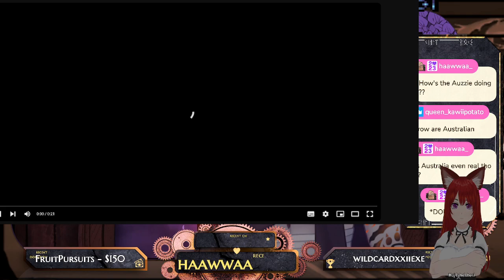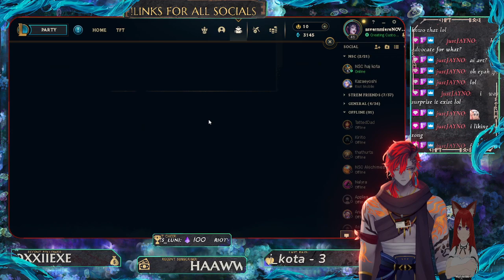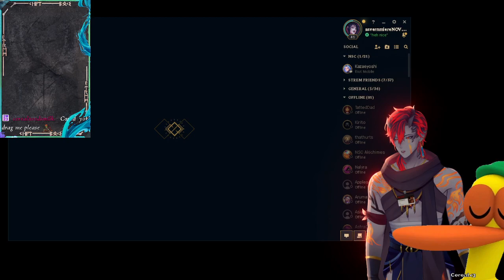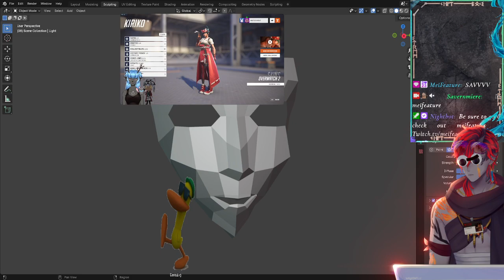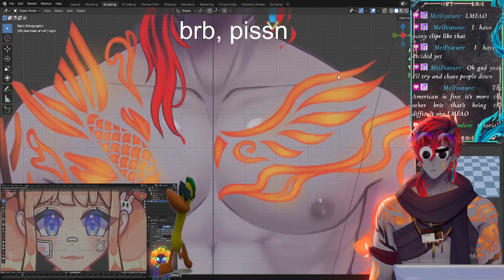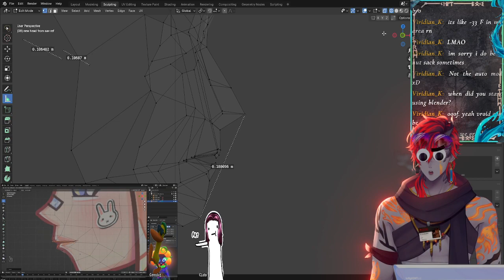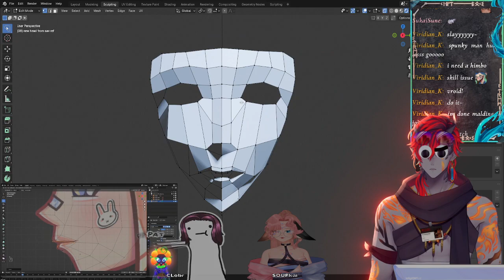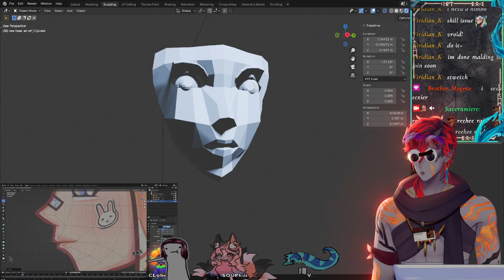waking up to league // ART